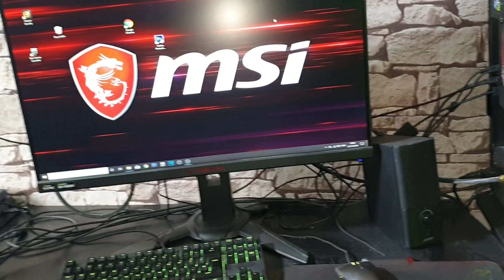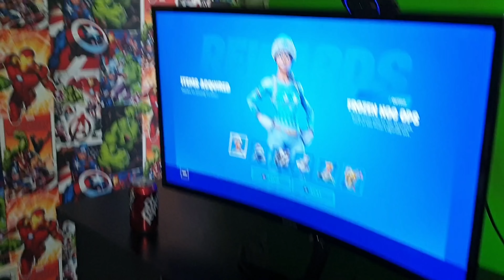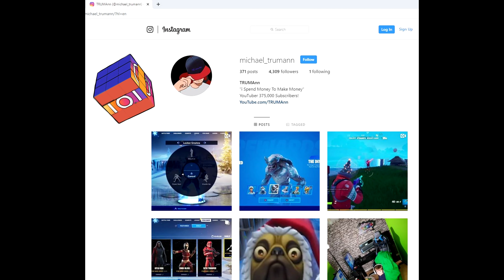TRUMAnn Gives His 6 Year Old Kid, NEW Fortnite Skins 'POLAR LEGENDS' GODZILLA Vs MECHA TEAM LEADER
TRUMAnn Gives Son Freddie The NEW Fortnite Pack Added Today, POLAR LEGENDS.  NEW Fortnite Skins, FROZEN NOG OPS, FROZEN FISHSTICK, CODENAME ELF & The Devourer Outfit With Built in Emote.

1v1 Game Godzilla Vs Mecha Team Leader Custom Fortnite.